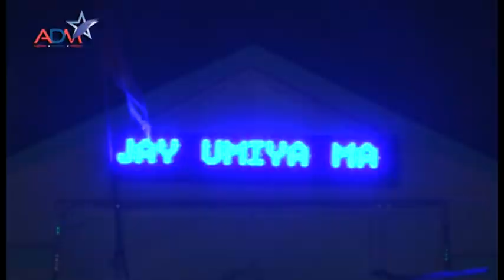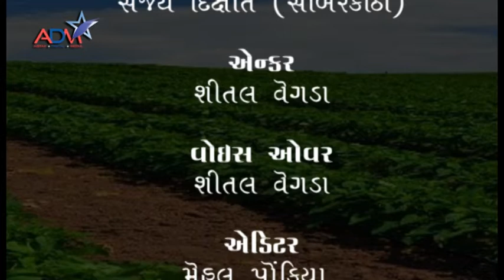Vadali'S Vegetables Growing Farmer In Trouble | Idar |Sabarktha | Abtak Channel